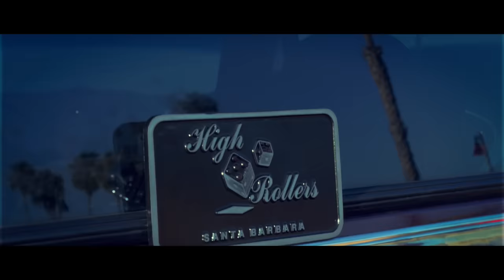Pepe Marquez - Cali4nia Cruizin' feat. Sophia Maria [Official Video]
Pepe Marquez - Cali4nia Cruizin' feat Sophia Maria
Written and Produced by: Carlos Guillen for La Cima Music,
Directed by: Pepe Marquez for La Cima Music Production with Carlos Guillen, Co-directed by: Cj Infinito & Carlos Alvarez Aragon.